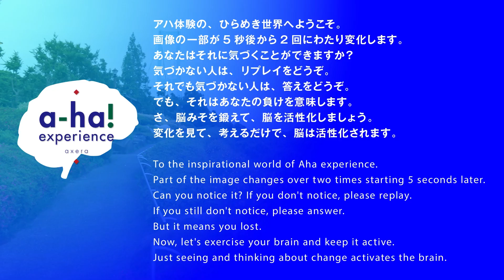分かりますか？この変化。アハ体験 動画、No.322 ==a-ha! experience movie 322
画像の一部が5秒後から2回にわたり変化します。
あなたはそれに気づくことができますか？
気づかない人は、リプレイをどうぞ。
それでも気づかない人は、答えをどうぞ。
でも、それはあなたの負けを意味します。
さ、脳みそを鍛えて、脳を活性化しましょう。
変化を見て、考えるだけで、脳は活性化されます。
更新は毎週日曜日になります。

Part of the image changes over two times starting 5 seconds later.
Can you notice it?
If you don't notice, please replay.
If you still don't notice, please answer.
But it means you lost.
Now, let's exercise your brain and keep it active.
Just seeing and thinking about change activates the brain.

まとめてご覧になりたい方は、こちらからどうぞ。

●322  白崎園と安芸灘大橋。
「とびしま海道」の玄関口となる橋長1,175ｍの吊り橋「安芸灘大橋」を渡ると２本の巨大なモニュメントのある「白崎園」がある。振り返ると安芸灘大橋と女猫の瀨戸、そのさきに川尻方面から竹原あたりまで一望できる。
この公園の目玉は、下蒲刈島の特産品である柑橘の原木の灰を釉薬に使用し焼成してつくった2本のモニュメント。タイトルは「生」，土・火・知・空・水を表しているとのこと。参考までに前回使用した、オブジェ越しの安芸灘大橋もご覧あれ。さらに、蒲刈港からみた安芸灘大橋の全景もどうぞ。

●322 Shirasakien and Akinada Bridge.
Crossing the 1,175-meter-long Akinada Ohashi Suspension Bridge, which serves as the entrance to the Tobishima Kaido
Shirasakien" with two huge monuments is located. Looking back, you can see the Aki Nada Bridge, Meneko no seto, and beyond that, a panoramic view from Kawajiri to Takehara.
The centerpiece of the park are two monuments made by firing ashes of citrus trees, a specialty of Shimokamagari Island, as a glaze. The title of the monuments is "Sei," which represents earth, fire, knowledge, air, and water. For your reference, please also see the Aki Nada Bridge through the objects used in the previous exhibition. Also, please take a look at the panoramic view of the Akinada Bridge from Kamagari Port.